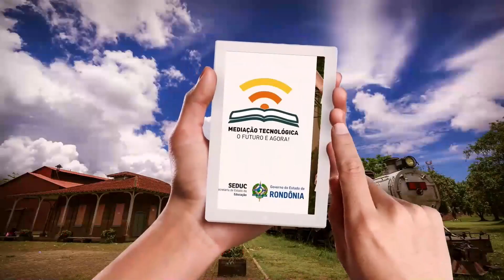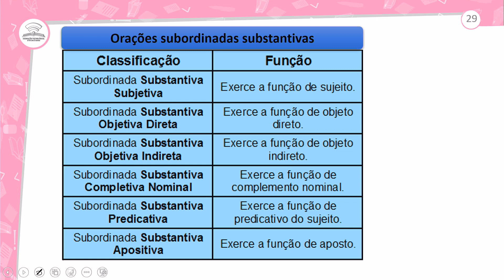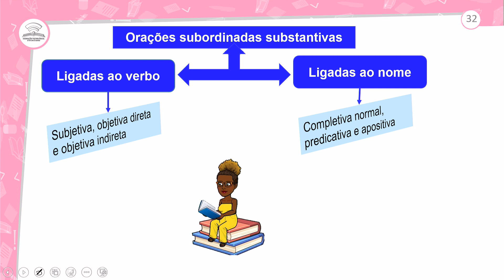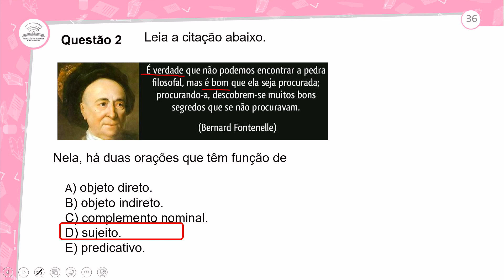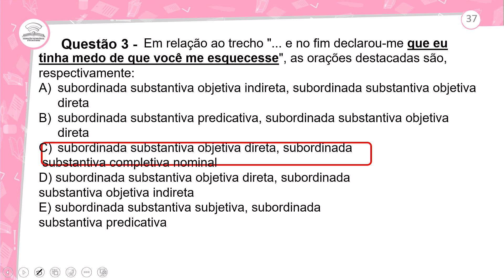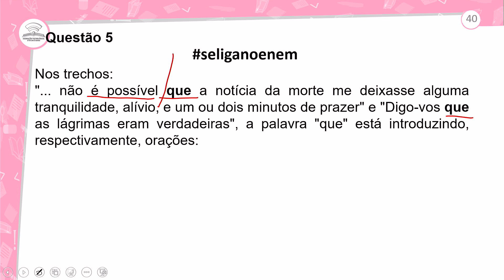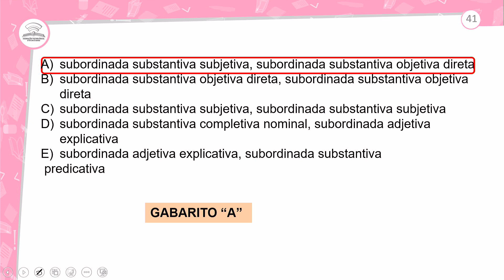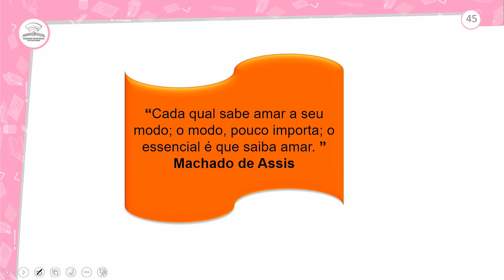29.2 - REVISÃO E CORREÇÃO - PORTUGUÊS - 3º ANO E.M - AULA 29.2/2023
GRAMÁTICA: SINTAXE. ORAÇÕES SUBORDINADAS SUBSTANTIVAS